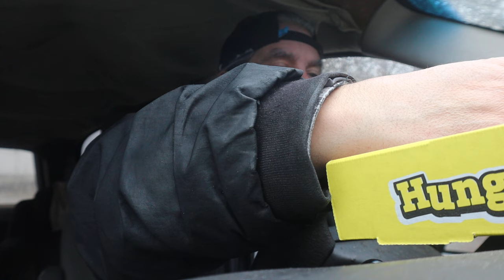Hungry Howie's Pizza Chicken Bacon Ranch Sub Hack ASMR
Having The Chicken Bacon Ranch Sub But Replacing The Pita Bread With My Keto Pita Bread

Timothy Birmingham
P.O.Box 1225